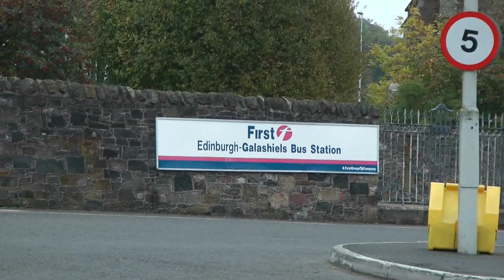BORDERS BUSES OCT 2010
the world's largest range of transport hobby films see website for shop, blog, links, list